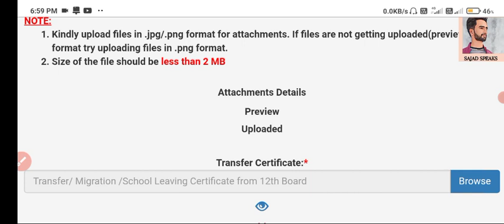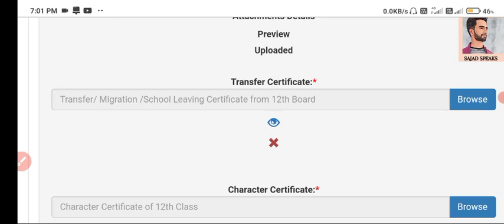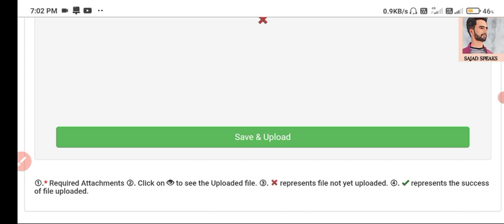PMSSS Good News For All Colleges Re Allotted To Many Candidates😃Big Update From AICTE